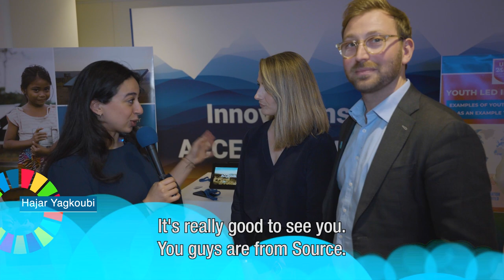Report 7 - UN Water: Innovation Pavilion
Interview with Alexander Polson and Ashley Hower of Source Global at the Innovation Pavilion of the UN 2023 Water Conference by roving reporter Hajar Yagkoubi